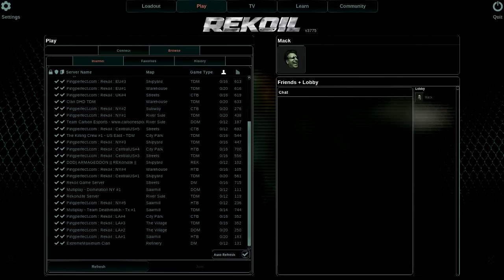Rekoil Review - Worth a Buy?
Make your own maps and share them online! Create your own FPS levels and maps with the built in Rekoil construction kit -- use the powerful modding tools to bring your custom arena designs to life and share them online with other Rekoil players. Frag your enemies back to the stone age! - But is it Worth a Buy?